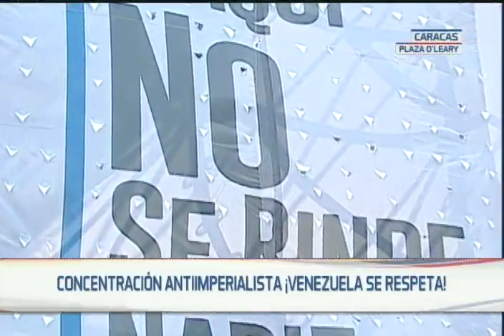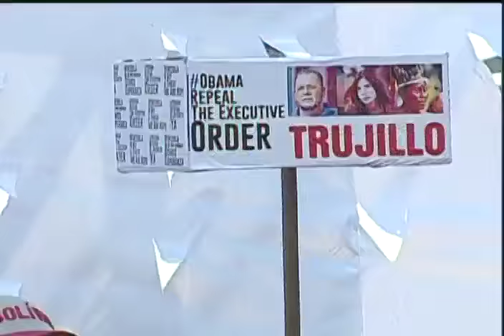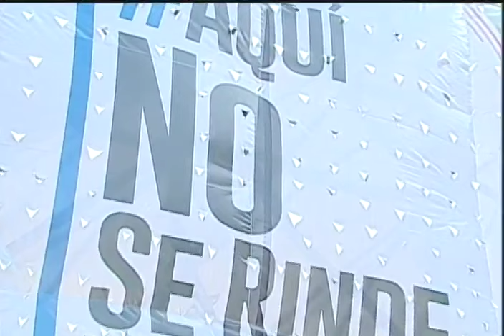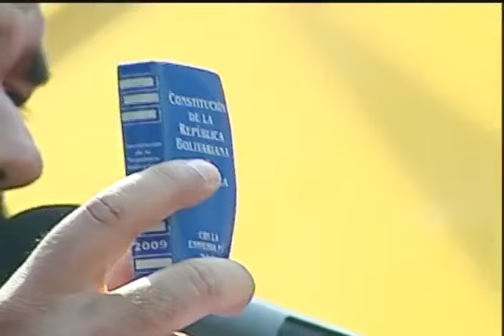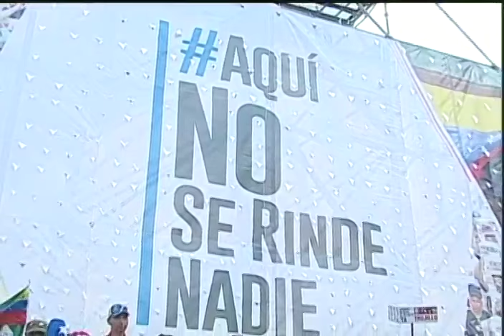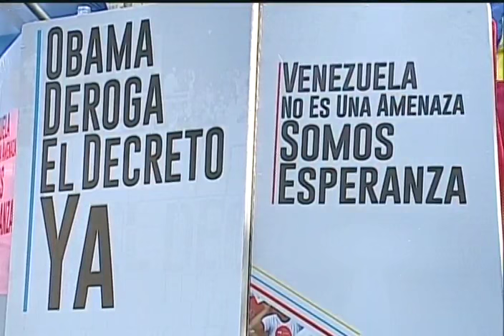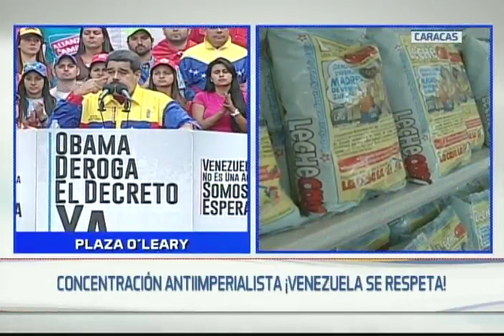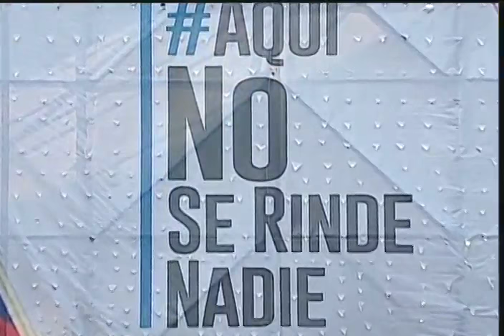Discurso completo de Nicolás Maduro desde Plaza O'Leary en marcha contra decreto Obama